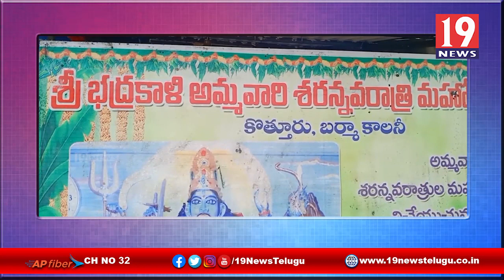దశరా శరన్నవరాత్రులుకు సిద్ధమవుతున్న శ్రీ భద్రకాళీ అమ్మవారి ఆలయం - తూర్పు గోదావరి జిల్లా